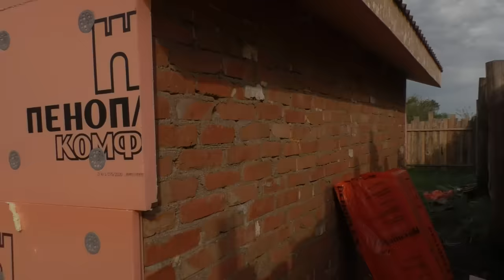I didn't believe it myself! Brilliant idea in 5 minutes!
As soon as I made this cutter for myself, I immediately received orders for the same devices. It turned out to be both easy to make and an ingenious device that makes work easier and helps to cope with cutting the foam.

Friends, my name is Renat! I am the author of the CraftMaster channel.
On this channel, I show everything that I did with my own hands.
Creative ideas, helpful tips and great homemade products!
We transform ordinary things into unique ones! diy craftsmaster homemade craft northerncraftsman tools ideas creative home-made self-made craftmaster ofhomemanufacture amazing home-grown